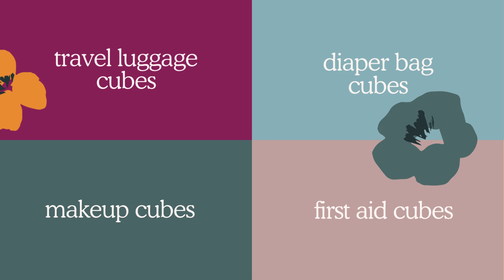Modern Makerie - Leak-Proof Cosmetic & Handmade Packing Cubes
Discover the superior quality and functionality of Modern Makerie's Cubes collection. Our Leak-Proof Cosmetic Cubes and Handmade Packing Cubes are designed for ultimate organization and style. Available in Mini and Everyday sizes, our vinyl-lined cosmetic cubes feature makeup brush compartments or mesh pockets in the lid, making them perfect for travel or as a first aid cube. Each first aid cube is beautifully embroidered with the star of life or the words "first aid."

Our 3 Piece cotton interior handmade luggage compression cubes come with a mesh see-through top, offering efficient packing and easy identification of contents. All our cubes feature a durable two-way brass zipper and are crafted from high-quality designer quilting cottons, canvas, and Kona cotton, including patterns from Rifle Paper Co. Elevate your packing game with these premium cubes, far superior to the cheap options available on Amazon.

🌟 Shop the Collection: Modern Makerie - Cubes